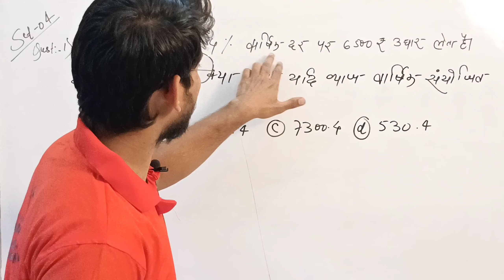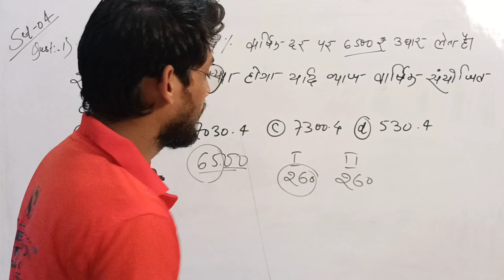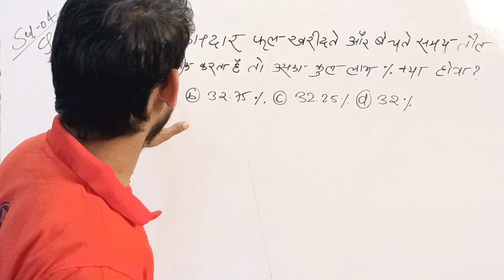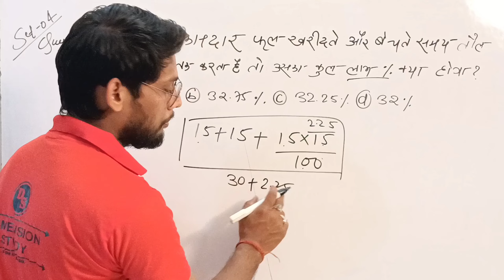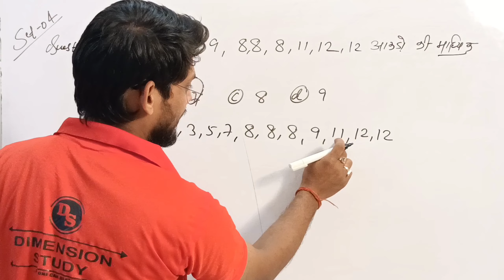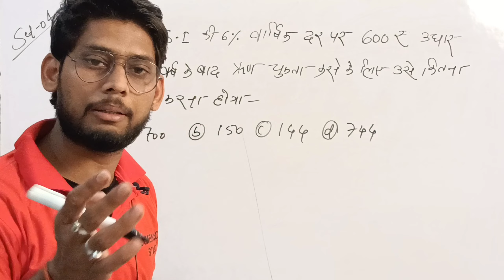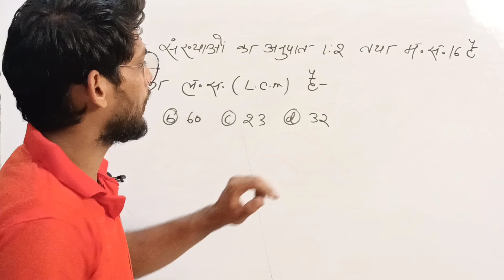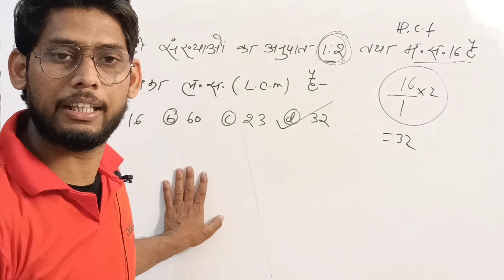PREVIOUS YEAR QUESTIONS OF RRB NTPC CBT:-2 &GROUP:D||SET-4||QUESTION:-01TO5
PYQs SET_04 FOR RRB NTPC_CBT2 &GROUP_D.